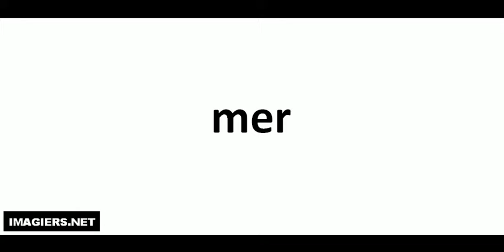J'apprends à lire # mer